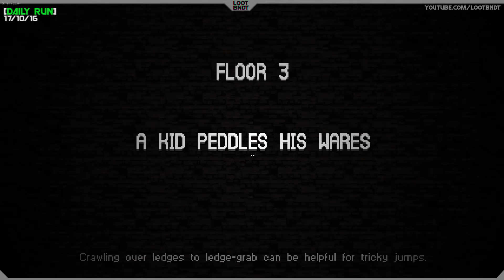Catacomb Kids - Daily Run [17/10/16]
Well thats an ending..

So this series I will be posting some of my daily runs, as I try to progress through the catacombs!

Steam page -